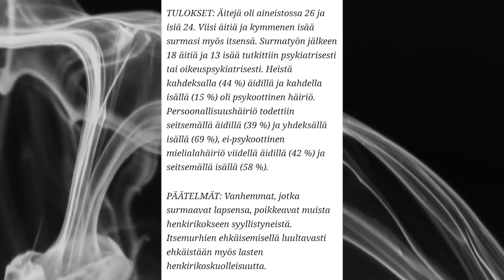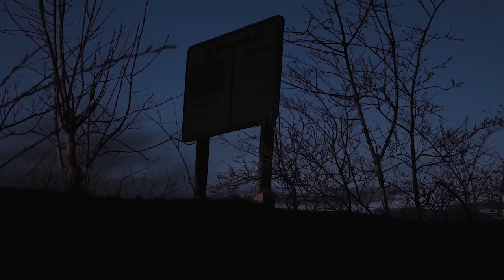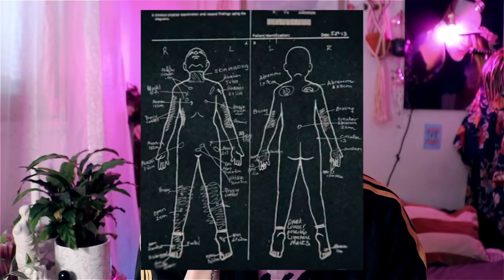TOP 5 Murhaaja vanhemmat